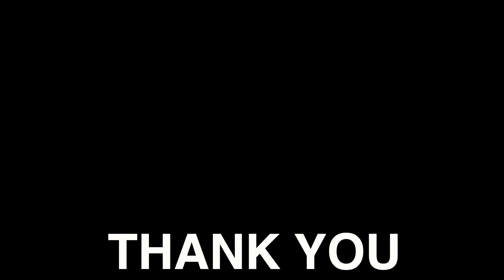ITS UNBOXING TIME